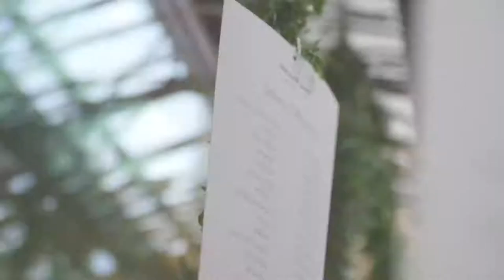Sposarsi alla Tenuta Acquaviva - video da un matrimonio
La Tenuta Acquaviva è la nuova location della Franciacorta. Uno splendido spazio moderno ed elegante dove vivere una festa vera.
La Tenuta è una storica dimora settecentesca dove organizzare un matrimonio da sogno